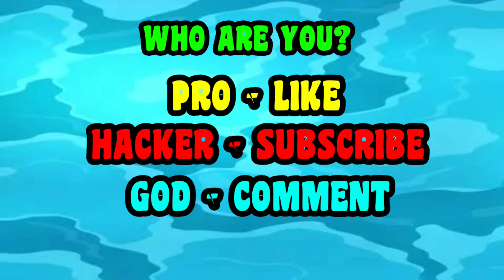NOOB vs PRO vs HACKER | in sneaker stack | with shinchan and his friends | shinchan gaming